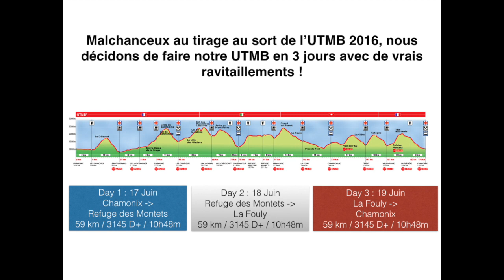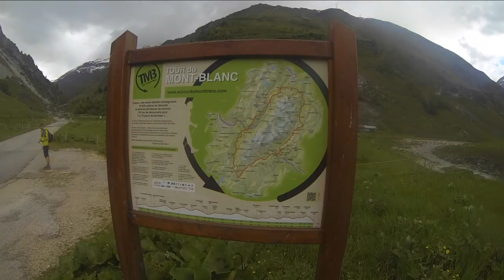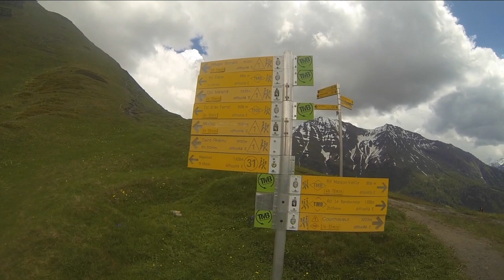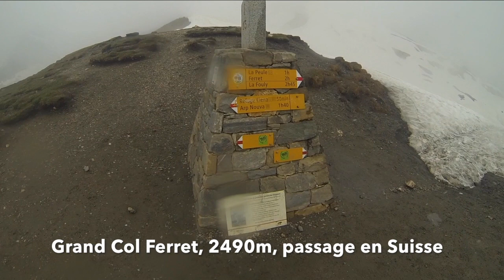Reco UTMB - Tour du Mont Blanc 3 jours Juin 2016